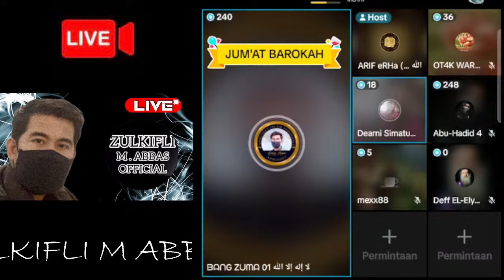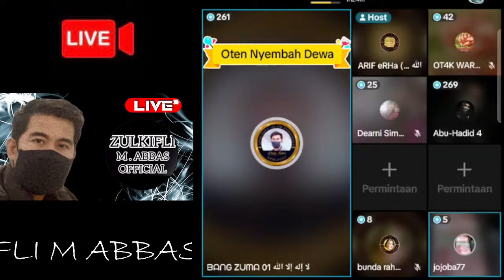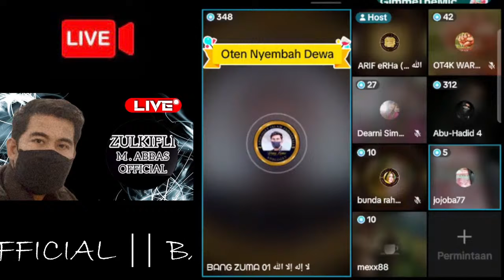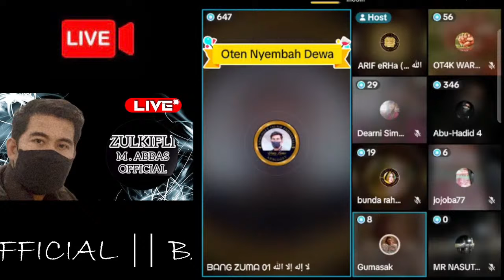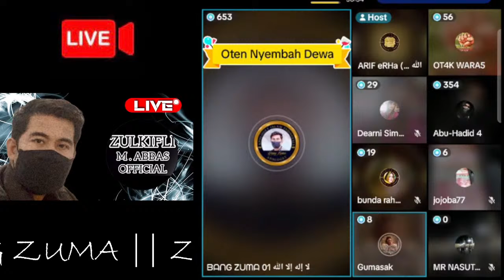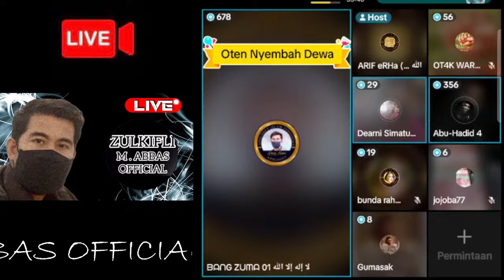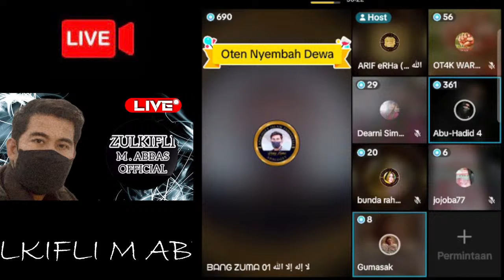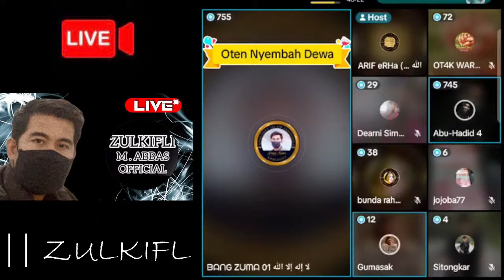OTEN INI MENGAKU KRISTEN SALAH JIKA TUHANNYA HANYA SATU..HARUS BANYAK..NGAKAK.COM